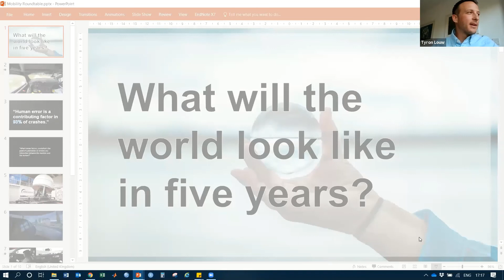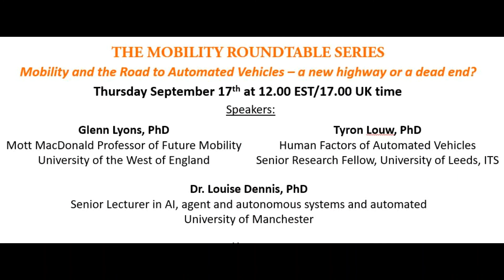Mobility and the Road to Automated Vehicles: Glenn Lyons, Tyron Louw, Louise Dennis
The Mobility Roundtable Series
Mobility And Urban Land Use: Planning For Population Growth – A Dynamic Canvas

A multidisciplinary platform discussing the possibilities, barriers, problems and issues around the introduction of automated vehicles and the need for such a technology.

02:15 - Professor Glenn Lyons
12:30 - Dr. Tyron Louw
22:54 - Dr. Louise Dennis
31:50 - Speakers discussion and Q&A

Speakers:
Professor Glenn Lyons, Mott MacDonald Professor of Future Mobility at the University of the West of England
Dr. Tyron Louw, Senior Research Fellow of Human Factors of Automated Vehicles, Institute for Transport Studies at the University of Leeds
Dr. Louise Dennis, Senior Lecturer in AI, agent and autonomous systems and automated reasoning at the The University of Manchester

The world as we knew it has changed, possibly forever. Mobility as the core of our daily life has also changed and continues to change creating many questions. The Mobility Roundtable aims to discuss questions around Mobility by bringing together researchers, thought leaders, innovators, politicians and professionals.